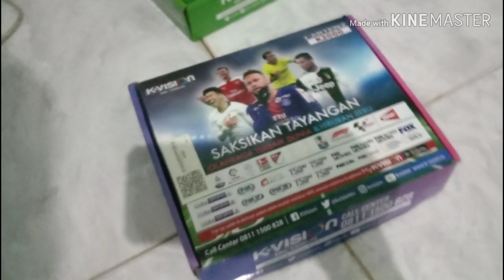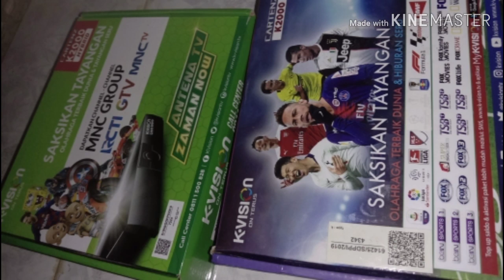Kvision K2000 rasa C 2000???